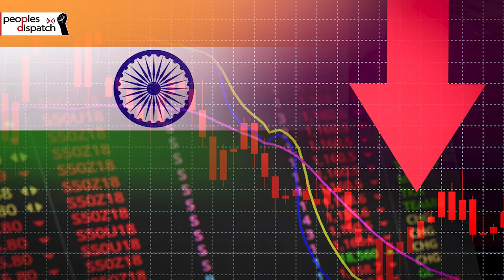India's economy reels under pandemic and pro-rich policies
Ahead of India's annual budget, noted economist Prabhat Patnaik talks about the state of the country's economy, how it has suffered due to the pandemic, and how flawed policies have led to the rich benefiting while the majority of the people struggle. He also talks about what could be done to bring back demand to the economy and improve the lives of millions.